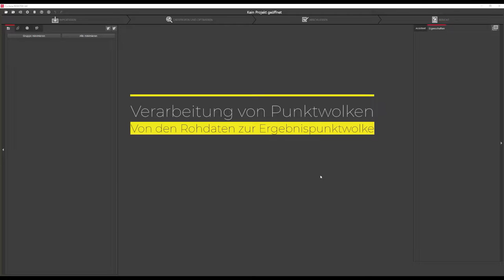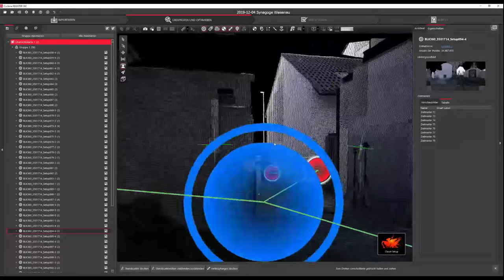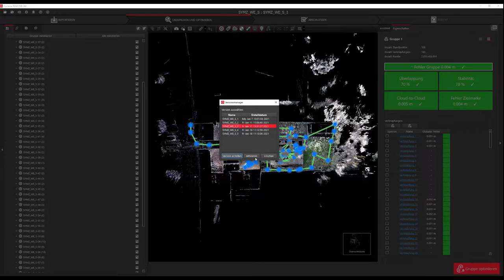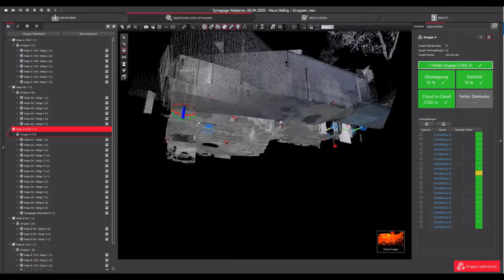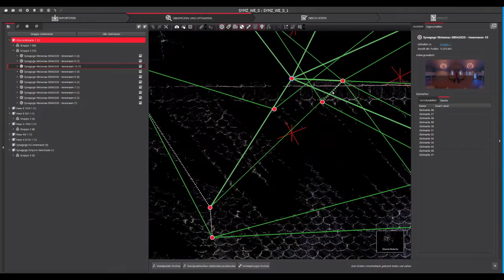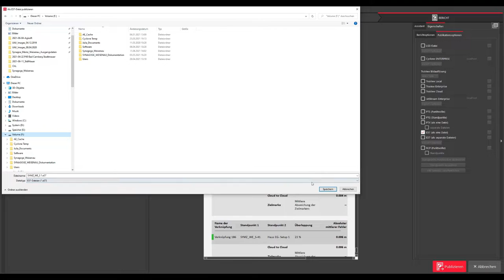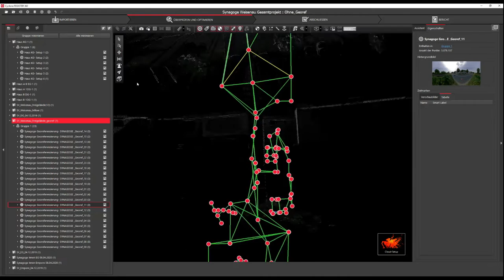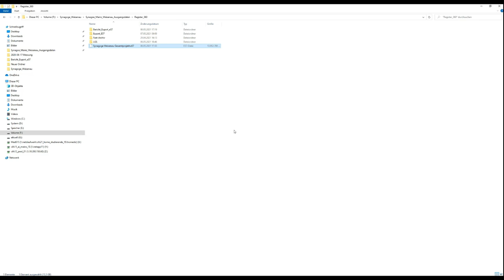Digitale Bauaufnahme (2/5): Datenverarbeitung in Leica Cyclone REGISTER 360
Wie werden die Daten der Bauaufnahme in Leica Cyclone REGISTER 360 importiert?
Wie können in Leica Cyclone REGISTER 360 Übersichtskarten erstellt werden?
Wie können Standpunkte verschiedener Aufnahmen miteinander verknüpft werden (z.B. Innen- und Außenaufnahmen eines Gebäudes)?
Wie wird eine Punktwolke in Leica Cyclone REGISTER 360 konfiguriert?
Wie können die Punktwolken aus Leica Cyclone REGISTER 360 exportiert werden?

Dieses Video ist Teil der Reihe Digitale Bauaufnahme der Synagoge Mainz Weisenau. In den Videos dieser Reihe wird der Prozess von der Aufnahme der Synagoge über die Weiterverarbeitung der Daten bis hin zur Erstellung eines digitalen 3D-Modells mittels der Software Agisoft Metashape, Cyclone Register 360 und PointCab dargestellt. Die Videotutorials sind in Kooperation mit dem Projekt Digital4Humanities (FSU Jena, 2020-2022) von Prof. Dr. Piotr Kuroczyński und seinem Team an der Hochschule Mainz erstellt worden.